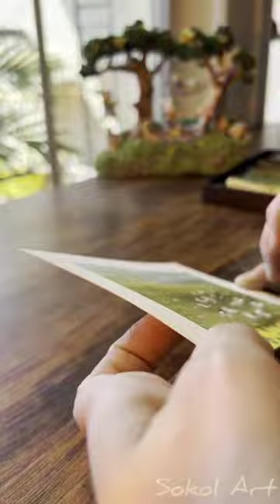Lambs art drawing short shorts shortvideo shortsvideo cute viral video painting happy